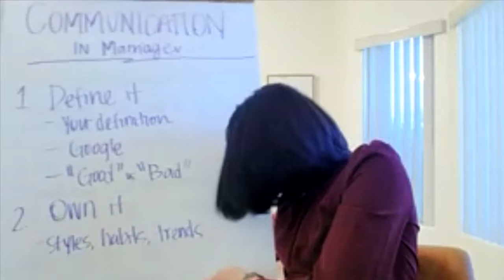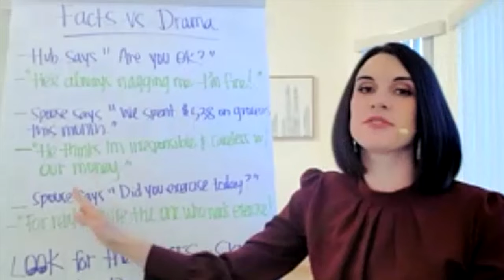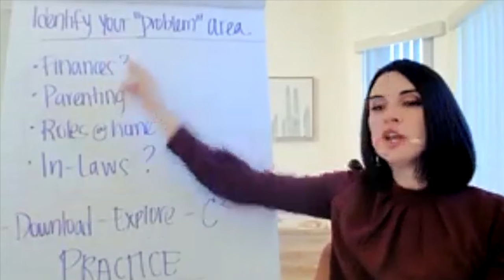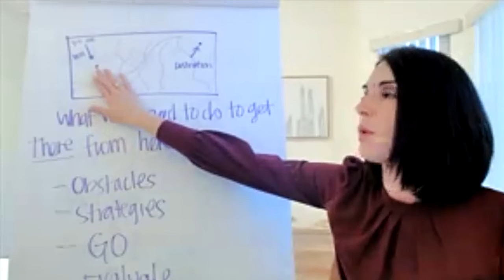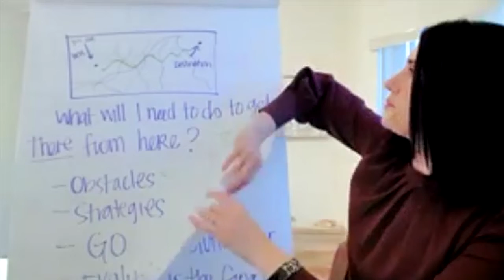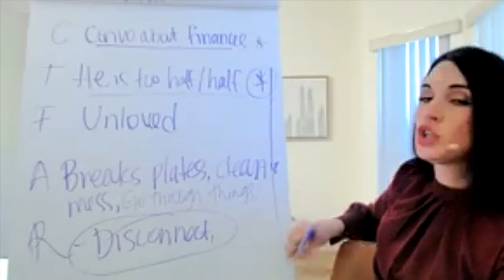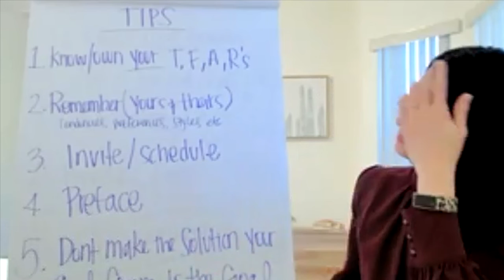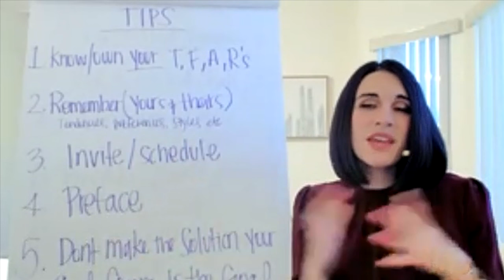How To Communicate In Your Marriage with Heather Flake, Certified Life Coach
Life Coach University proudly presents this PIF Talk on How To Create Your Life On Purpose Hosted by Heather Flake.